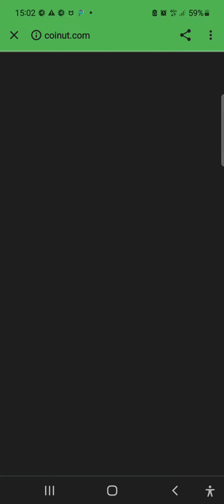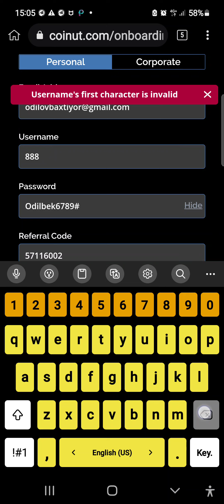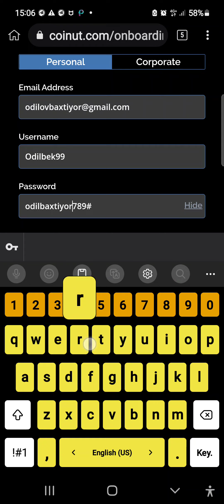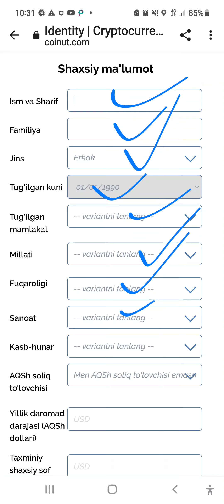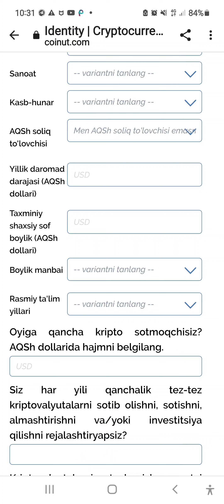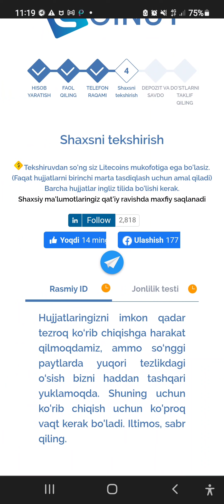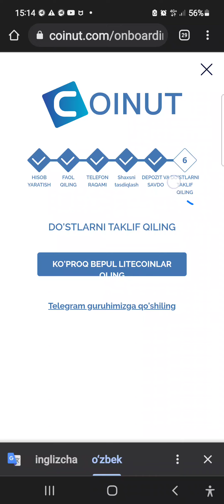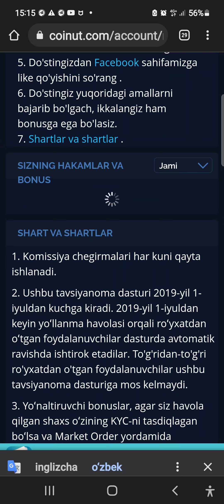🤑21 $ COINUT BIRJASI SARMOYASIZ PUL ISHLASH COINUT exchange orqali🤗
Assalomu alaykum birjadan bonus olish uchun aval ro'yxatdan o'ting.
Keyin KYC yani verifikatsiya qiling yani shaxsingizni pasoortingiz orqali tastiqlang.
Kyc dan o'tishingiz bilan sizga 0.102 LTC beriladi bu 11 $ degani uni xoxlagan birjada sotib so'm qilishingiz mumkin.
Va depozit qilsangiz sizga yana 0.1 LTC bonus beriladi 10 $ lik ltc bonus
Depozit yani sotib olish buladi 180 kun ichida qilishingiz kerak 1000 $ lik savdo.
Referal uchun sizga 1.33 $  0.043 LTC bonus beradi har bir referal uchun ular ham yuqoridagi bonuslarni olishadi.
COINUT BIRJASI EXCHANGE uchun havola.
Meni referal havolam.